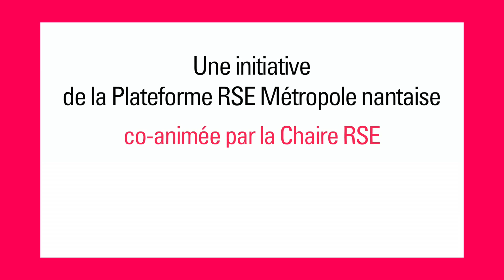Comment prioriser sa démarche RSE ?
La Minute RSE, c’est 40 épisodes pour tout savoir de la responsabilité sociétale des entreprises, avec un témoignage sur une pratique très concrète en matière de RSE. Un programme initié par Nantes Métropole, co-animée par Audencia et réalisé par Télénantes.